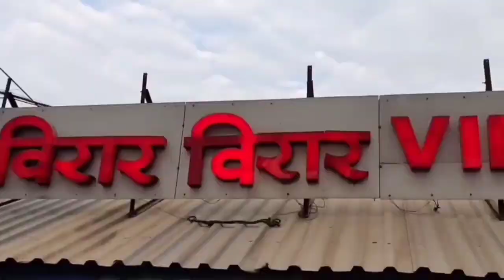Marathon : | vasai virar marethon 10 डिसेंबरला |16 हजार स्पर्धकांचा सहभाग | 54 लाखांची बक्षिसे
vasai marathon 23 : 10 Dec  | Parul Chaudhary invent ambassador |  Rudraksha Patil fees of the event